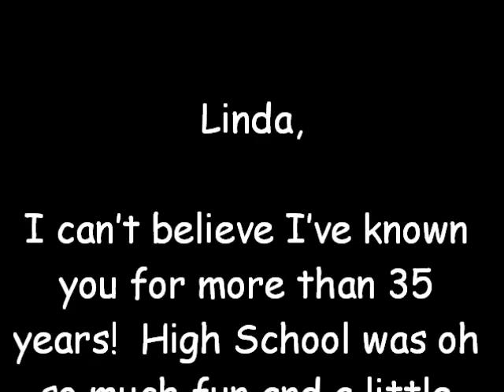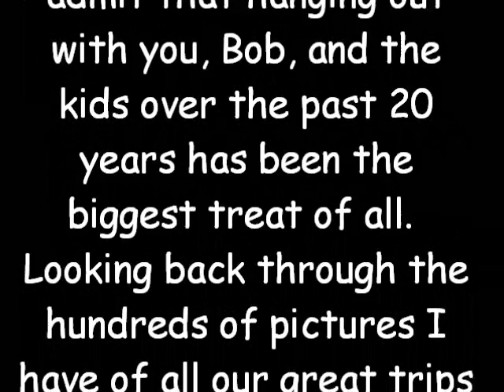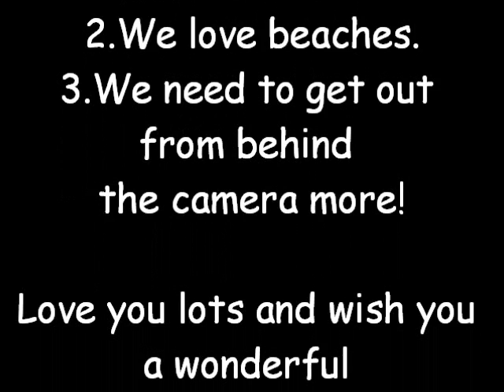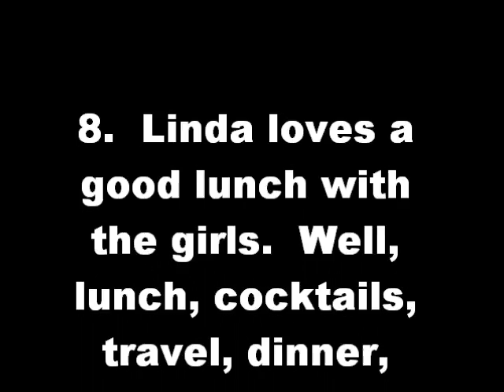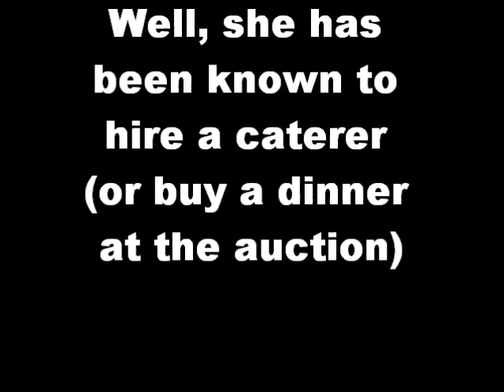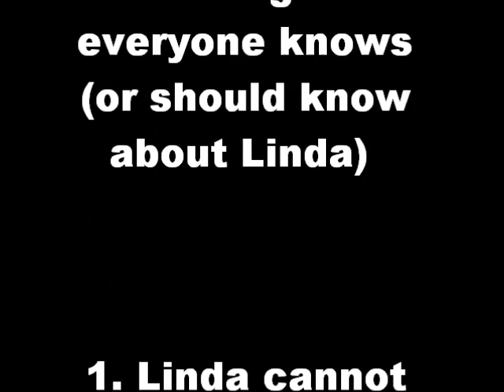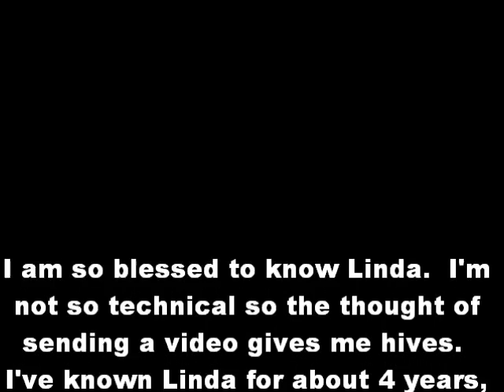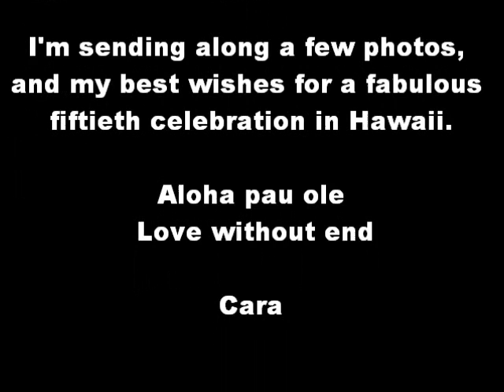Linda's bday Part II9 (2)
Greetings from friends